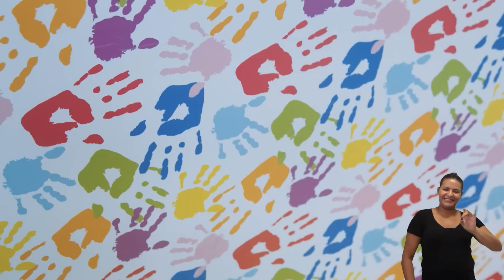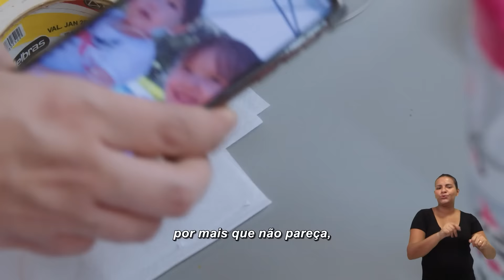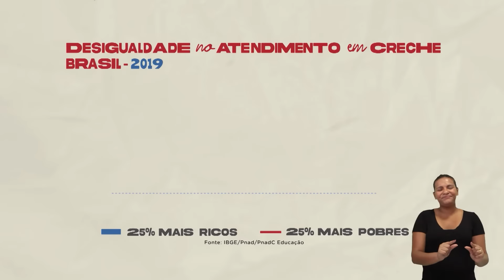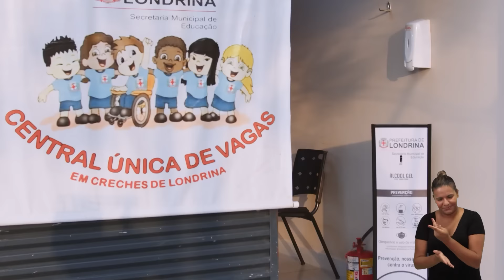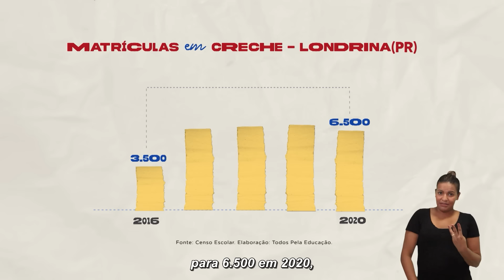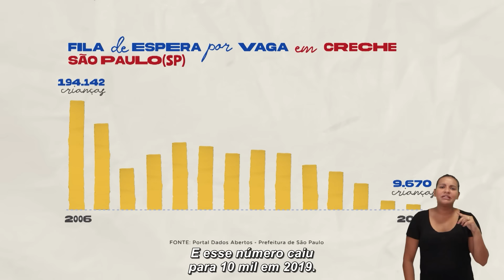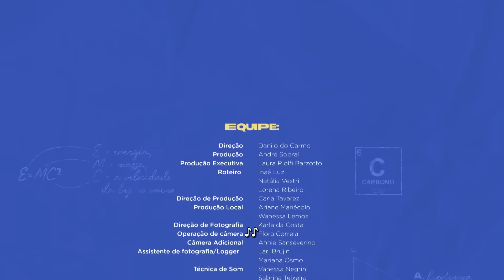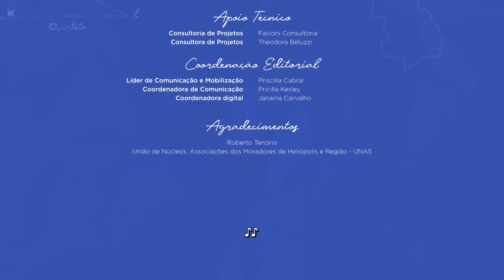Educação Que Dá Certo - Episódio 3: Londrina e São Paulo, Creche para quem mais precisa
Londrina (PR) e São Paulo (SP) são cidades muito diferentes, mas que têm em comum a busca por soluções para reduzir drasticamente a fila de espera por vaga em Creche, ampliando o acesso das crianças mais vulneráveis.

Essas duas experiências vêm se destacando por seus sistemas de gerenciamento de demanda por vagas de Creche e mecanismos para priorizar as crianças mais pobres e seus territórios, desafios comuns a muitas cidades brasileiras. Conheça as principais ideias adotadas por essas redes municipais para repensar as políticas públicas de acesso às creches.